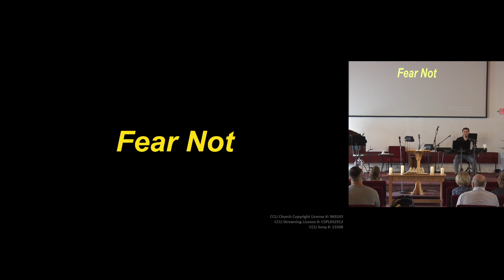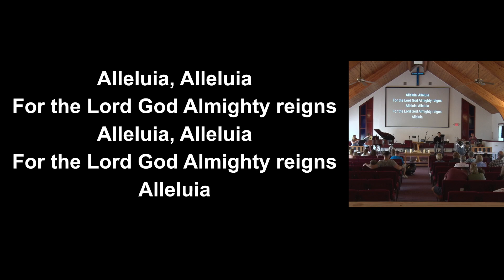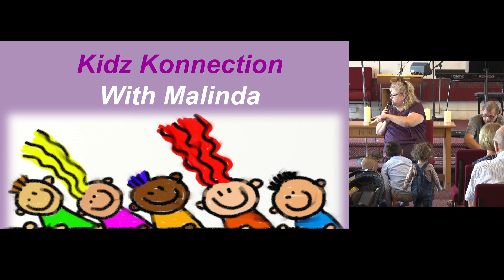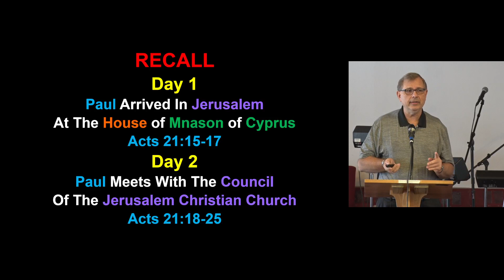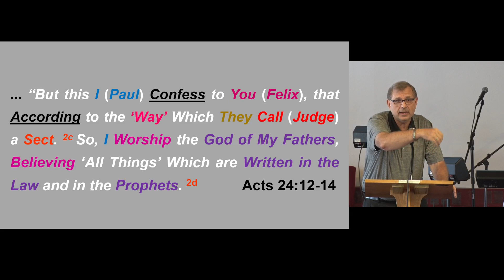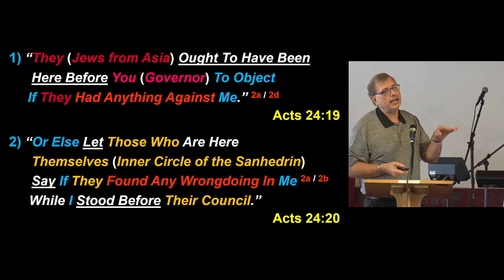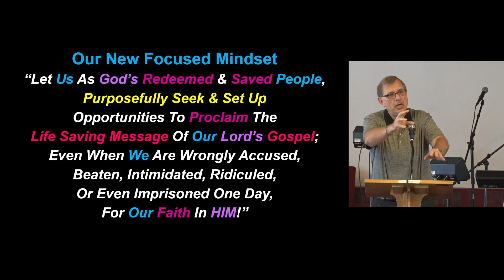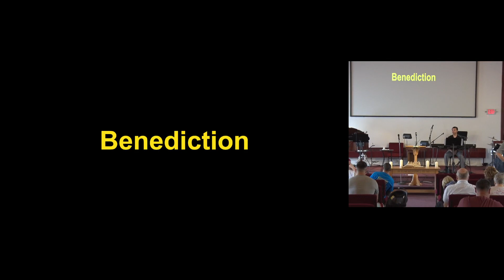Paul Gives A Defense Before The Governor!